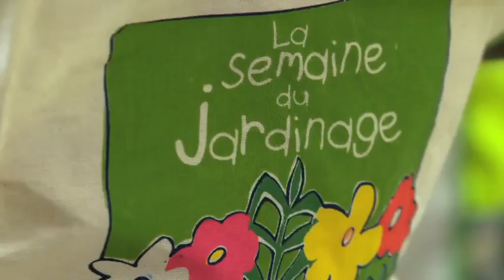Quand les écoles s'invitent au jardinage !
C'est de nouveau le printemps pour les jardiniers amateurs ! Une petite révision des connaissances et des bonnes pratiques sont les bienvenues ! C'est lors de la semaine du jardinage, au printemps, que les enfants, le monde du vivant et les plantes se rencontrent. Notre biodiversité ordinaire et remarquable est aujourd'hui sous haute surveillance! La biodiversité regroupe tous les êtres vivants, des bactéries microscopiques aux animaux et aux plantes les plus complexes ainsi que les milieux dans lesquels ils vivent.

Ici dans une jardinerie à Aumale (76), d'ateliers en ateliers,  les enfants de l'école de Guy de Maupassant, découvrent les secrets de la nature.
Pendant cette occasion, ces jeunes jardiniers en herbe apprennent de façon ludique à observer et explorer les multiples facettes de la nature.